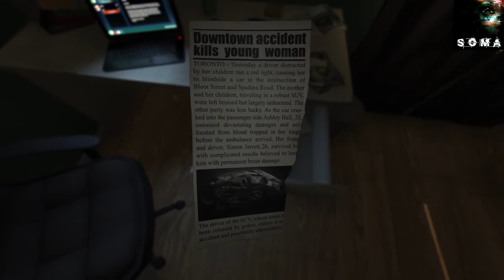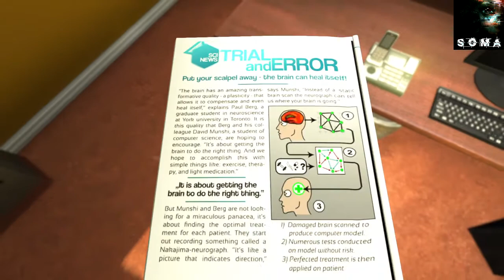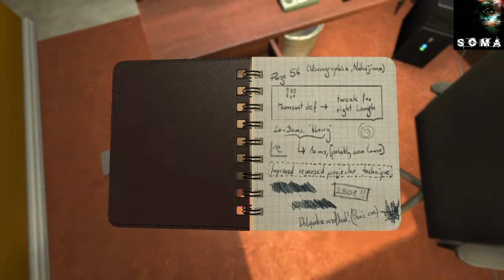SOMA Part 1-The Bleeding Brain